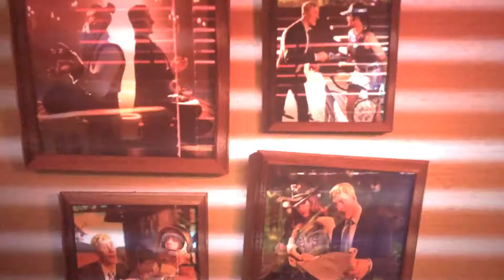Fortnite chapter 2 season 5 story